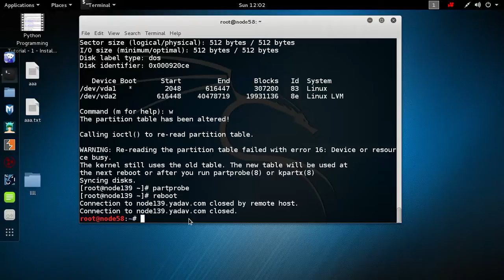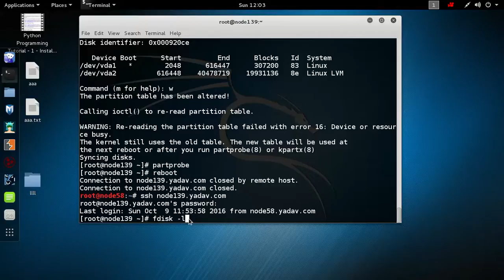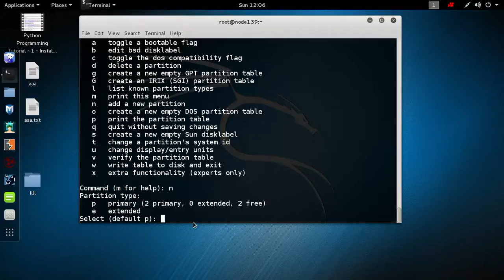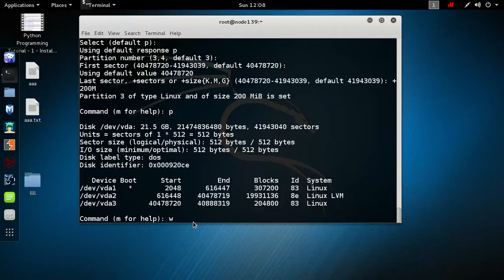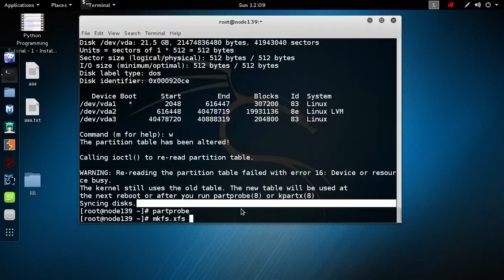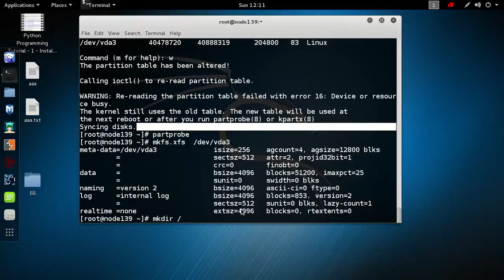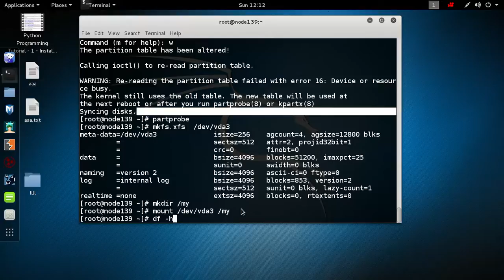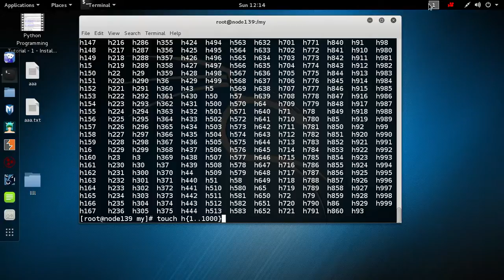Linux/RHEL7 Tutorial - 4 - Partition in Linux/RHEL7 by Fdisk command and mount partition.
how to make partition in Linux/RHEL7 or Adding a new partition at real time and use to store data.